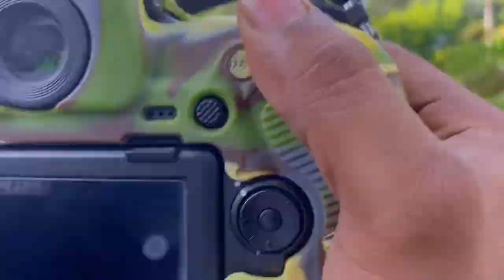@lahirutheekshanaphotograph4015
Photography life traval
Lahiru theekshana#